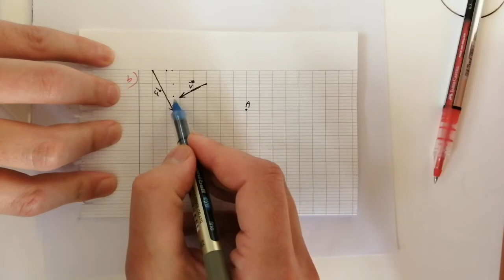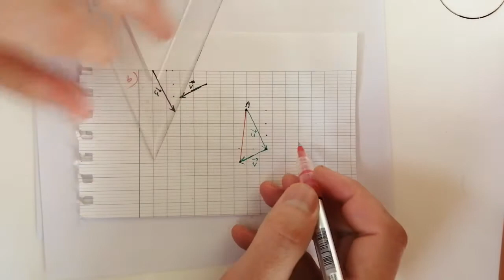Grade 9 Vectors (video 22) Translation & Addition Of Vectors, Construction(1)